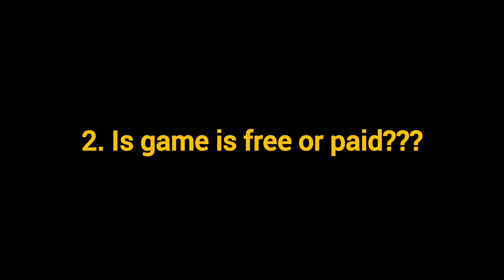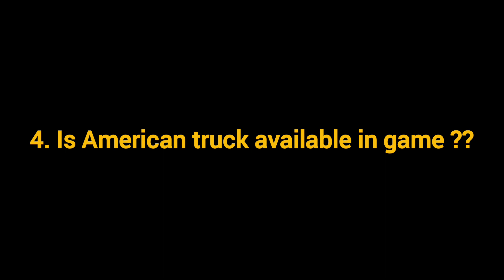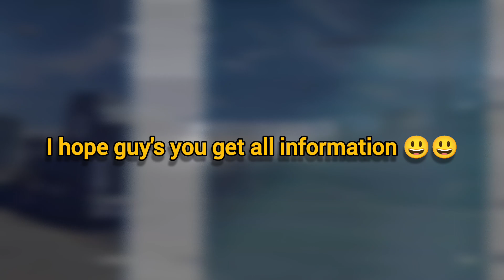🚛 Truck & Logistics Simulator 🚛 Release Date and All information 😍😍😱😱.... || ‎@SimulaGames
Truck and logistics simulator
News of Truck & logistics simulator